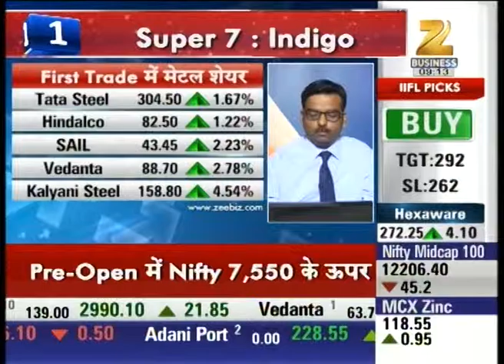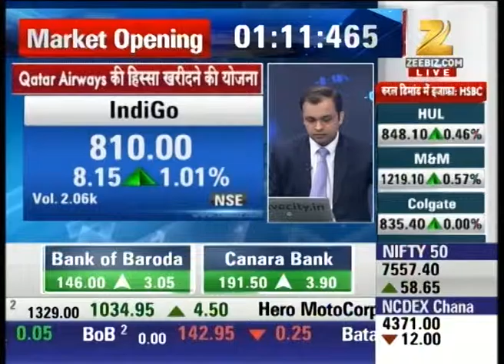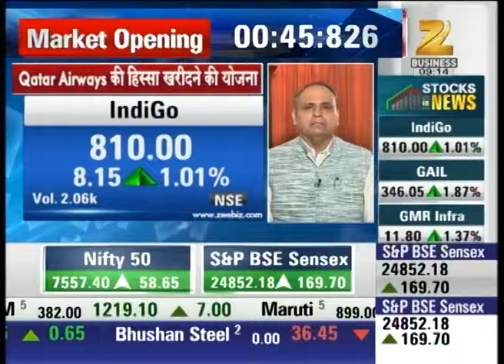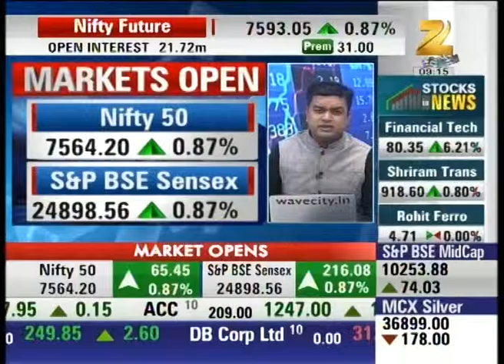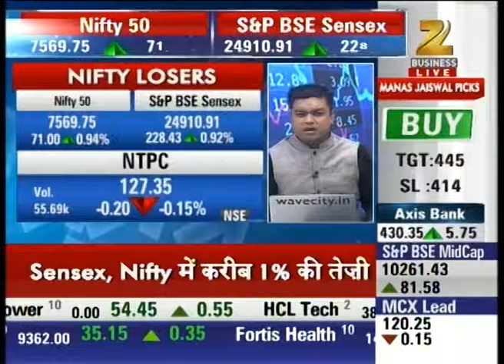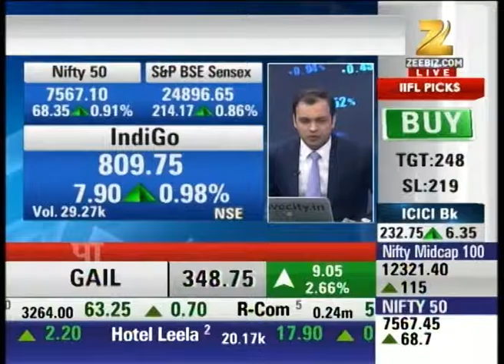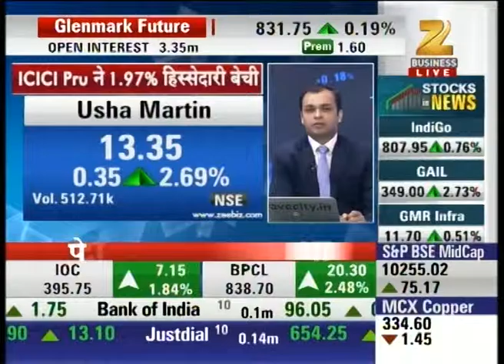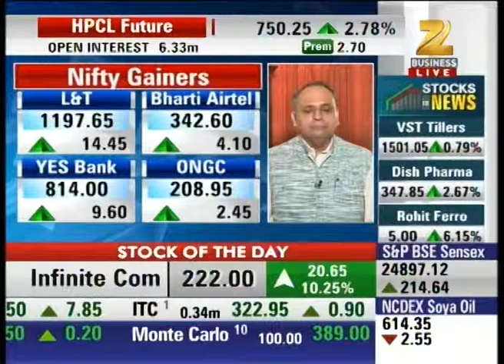Expert analysis on Metal stocks : First Trade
Watch Expert analysis on metal stocks in our special show First Trade and stay updated with the latest news updates of share market and stock exchange.